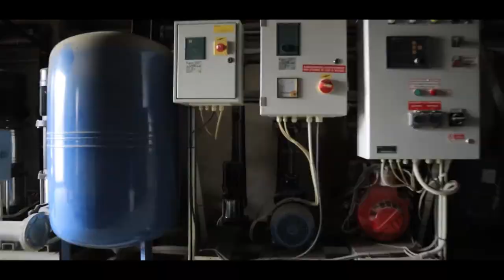Nigerian-Lebanese Hospital Project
Health indeed is wealth and as your “Timeless Wealth Partner,” we are committed to ensuring that you operate maximally while acquiring wealth.

To this effect, we have partnered with Messrs Abdulnasser and Abass Hajaig to erect a 52-bed specialized hospital facility in Kano State.

The Nigerian-Lebanese Hospital (as it will be known) is set to deliver high quality and accessible healthcare services to Nigerians and health tourists.

In these trying times, we are committed to contributing our quota to ensure that every Nigerian gets access to the best healthcare options.